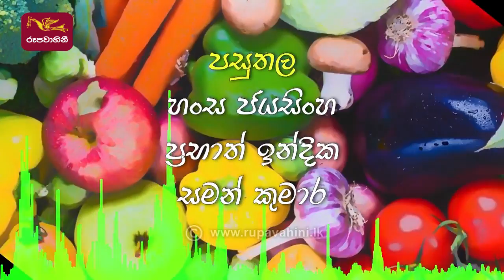Rividina Arunella - වගාව සුවපත් කරන කුළුබඩු | 2022-08-07 | Agriculture Programme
Rividina Arunella - වගාව සුවපත් කරන කුළුබඩු